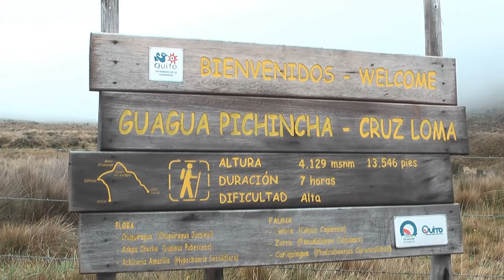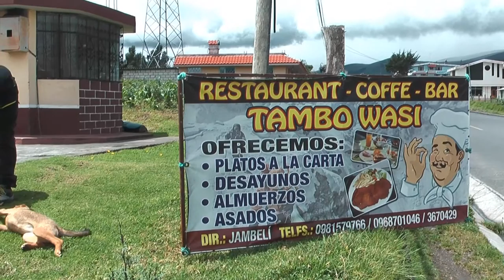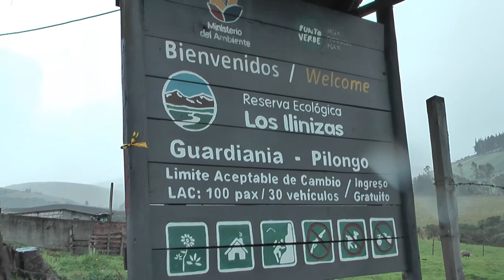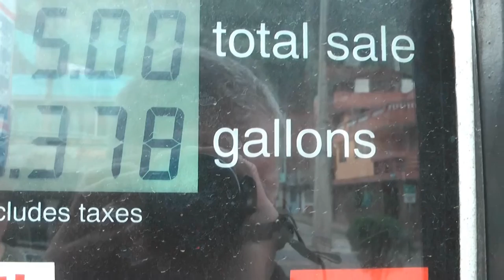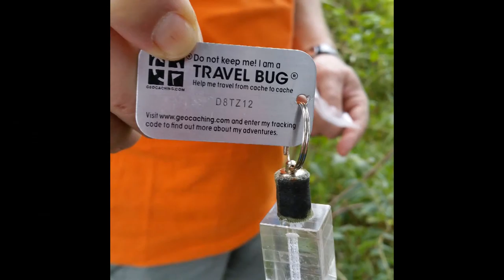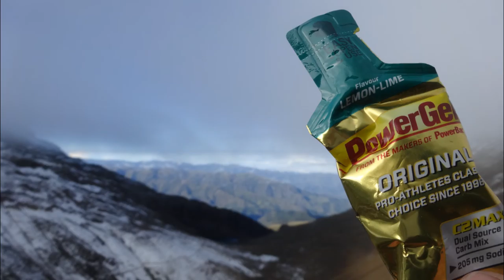Ecuador - Guagua Pichincha, Iliniza Norte, Cotopaxi, Chimborazo, Cuyabeno River - Februar 2015